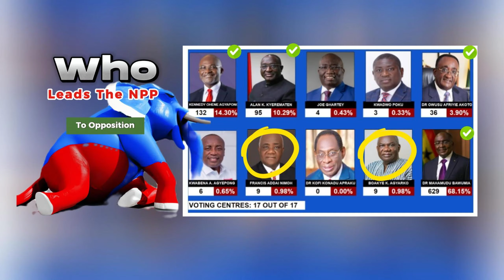Who Leads The NPP in 2024 || Ghana's Governing Party Goes to The Polls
Ghana's NPP Super Delegates Conference Results. Kennedy Agyapong, Alan Kyerematen, Akoto and Bawumia qualify for the next round. Addai Nimo and Agyarko to go for run-off